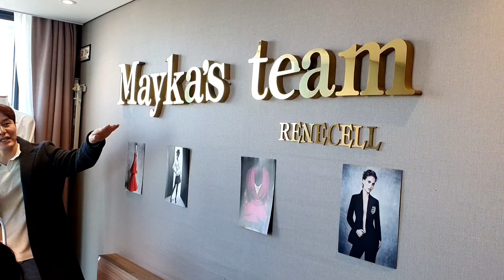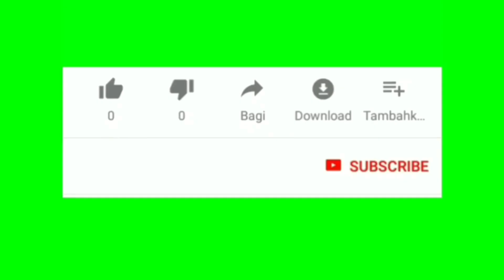/Танайд зочилъё. Дугаар 4./ (Стилист Маяка)